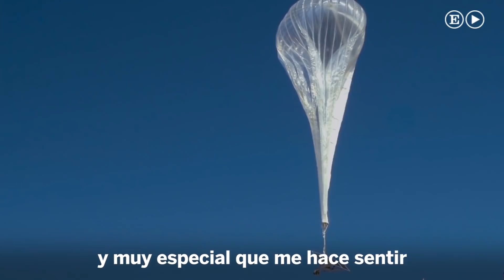Google devuelve la conexión a Internet en Puerto Rico | Internacional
Los globos de Project Loon hacen su primer proyecto real y de escala con éxito.